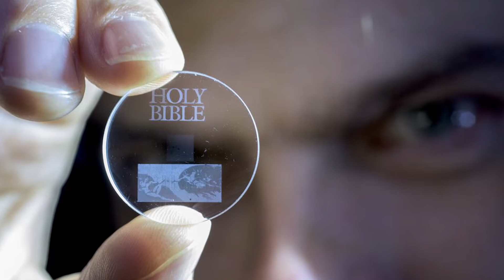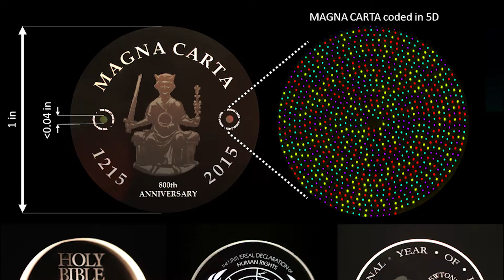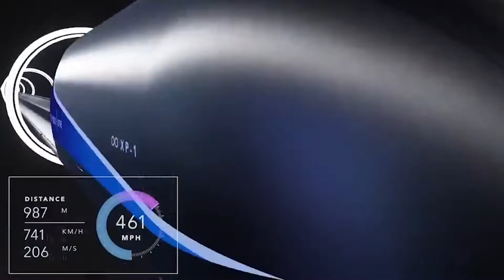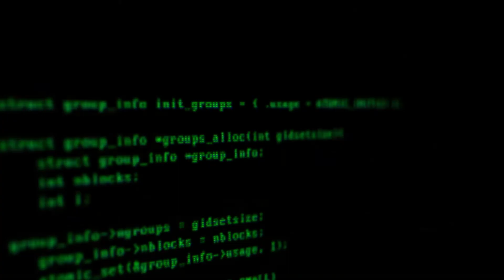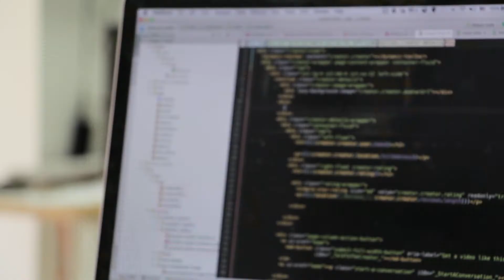AMAZING Future Tech That Will Change Our Lifestyle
In this video we are talking about the future technologies that will change the world in the next 25 year and devices that will simplify our life.